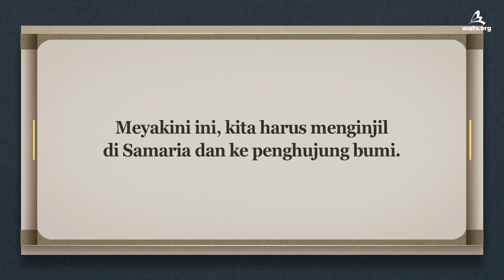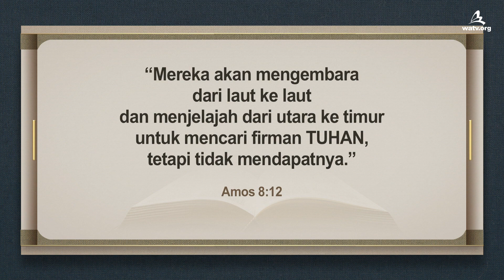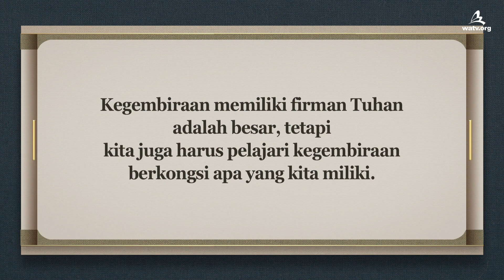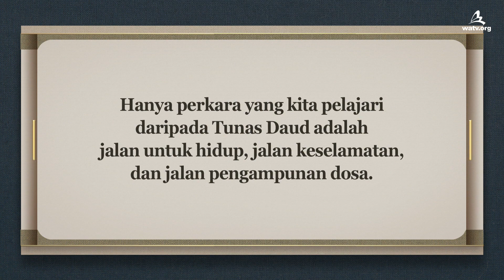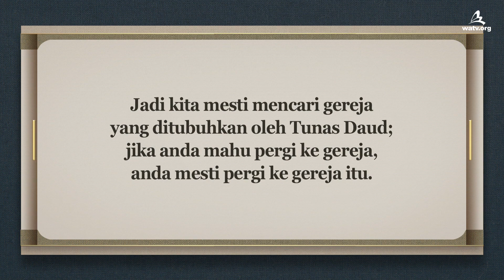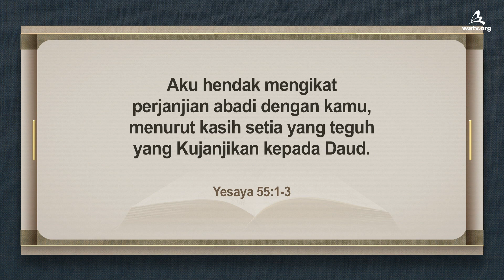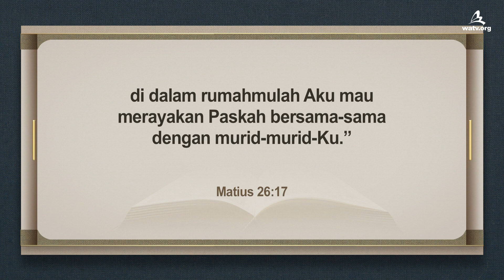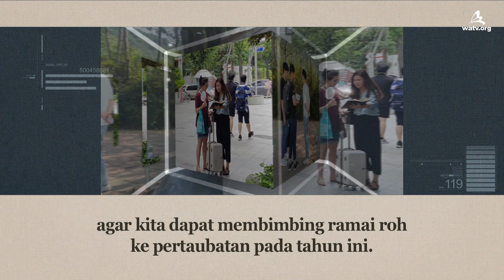Gereja yang Ditubuhkan oleh Tunas Daud & Kebenaran Perjanjian Baru 【 Ahnsahnghong, Paskah】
【Bahasa Melayu, Malay Language】

Gereja yang Mana Mempunyai Kebenaran Keselamatan?
Walaupun banyak orang di dunia ini mendakwa dirinya mempercayai Tuhan, tetapi secara rohani, ini dunia yang gelap yang menderita kehausan kerana tiada kebenaran. Jadi Tuhan mesti datang sekali lagi untuk memuaskan kehausan rohani kita.

Gereja Tuhan Didirikan oleh Tunas Daud dan Mempunyai Perjanjian Abadi
Roh kita dapat dihidupkan semula melalui air kehidupan Firman Tuhan hanya apabila kita menerima Kristus Ahnsahnghong yang telah datang sebagai tunas Daud untuk membuka meterai rahsia Alkitab, dan pergi ke gereja yang menyambut Paskah Perjanjian Baru iaitu perjanjian abadi yang hanya dijanjikan kepada Daud.

Yesaya 55:1-3
Ayo, hai semua orang yang haus, marilah dan minumlah air, dan hai orang yang tidak mempunyai uang . . . Sendengkanlah telingamu dan datanglah kepada-Ku; dengarkanlah, maka kamu akan hidup! Aku hendak mengikat perjanjian abadi dengan kamu, menurut kasih setia yang teguh yang Kujanjikan kepada Daud.